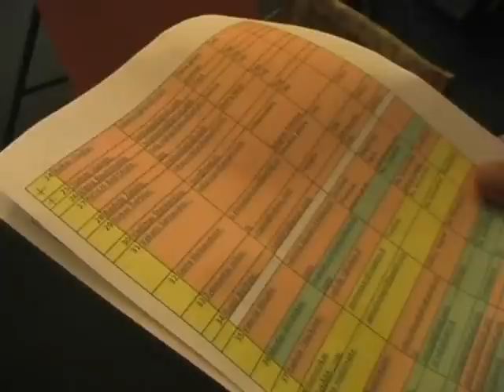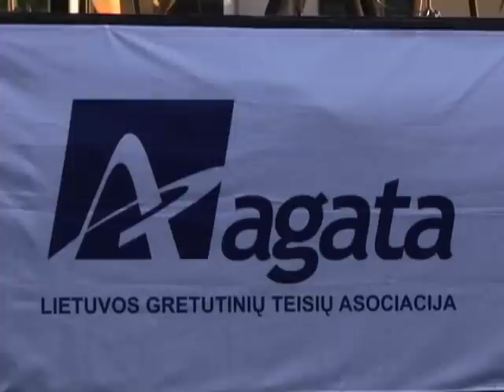AGATA stovykla 2010. Vyksmas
2010 m. rugpjūčio 1 -- 7 dienomis Trakuose vyko trečioji jauniesiem atlikėjams skirta AGATA Meistriškumo stovykla. Galima pasidžiaugti, jog įsimintiniausios šios stovyklos akimirkos buvo įamžintos trumpame video filme.

Šių metų video filmas nuosekliai pasakoja istoriją, kuri prasideda talentingų jaunųjų atlikėjų paieška ir baigiasi Trakuose vykusiu koncertu.

Talentingų 15 - 20 metų kuriančių, dainuojančių ir muzikuojančių atlikėjų šiemet ieškota ne tik tradiciniais būdais, bet ir pasitelkiant daugelį sudominusį personažą Mr. A Gata. Dalis stovykloje norinčių dalyvauti atlikėjų vertinti ne tik pagal anketas,  atsiųstus muzikos įrašus, bet ir  specialios perklausos metu. Visus šiuos etapus galima pamatyti ir stovyklai skirtame filme.

AGATA stovyklos filmas -- tai tarsi sėkmės istorija, parodanti kaip gatvėje grojantys jauni atlikėjai patraukia paslaptingo personažo Mr. A Gata dėmesį ir yra pakviečiami dalyvauti atrankoje, o vėliau ir pačioje stovykloje. Stovyklos metu jaunuosius talentus meistriškumo moko profesionalūs Lietuvos atlikėjai, o stovyklą vainikuoja baigiamasis koncertas Trakuose.

P.S. Vykdydama Visuomenės švietimo programą, AGATA kasmet rengia nemokamas meistriškumo stovyklas jauniesiems Lietuvos atlikėjams. AGATA Konferencijos sprendimu šios stovyklos finansuojamos iš dalies lėšų, kurios surenkamos kaip kompensaciją už kūrinių kopijavimą į tuščias laikmenas.